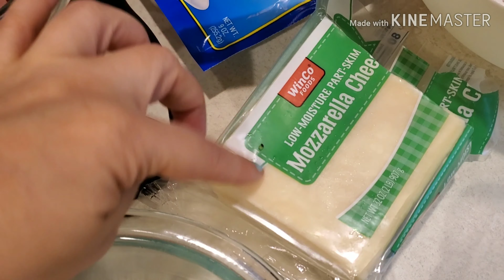Como hacer tortitas de papa con queso y jamon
Hola bienvenidos
El día de hoy les traigo una receta de tortitas de papá con queso y jamon espero y les guste y la preparen

Ingredientes
2 tazas de queso mozzarella
1/2taza de harina
Haceite para freír
2 huevos
12 piezas de jamon
5 papas

Procedimiento

Poner a cocer las papas por media hora
Después sacarlas ponerlas en agua fría y pelarlas
Dejarlas enfriar por 10 minutos. Después cortar el jamón en cuadritos
Rallar el queso  mozzarella ya que están frías las papas ponerlas en un bowl
Y apachurrarlas un poko después agrega sal pimienta los huevos y el queso mozzarella
Y continuar apachurando hasta lograr un pure después agregar el jamon
Picado y revuelve todo hasta que esté integrado después haces como tipo gordita no muy gruesa ni muy grande  y pones una cacerola con bastante haceite a calentar  después pasas la tortita por la harina y lo pones a freír y listo haci haces con todas hasta terminar las puedes acompañar con una ensalada  arroz.